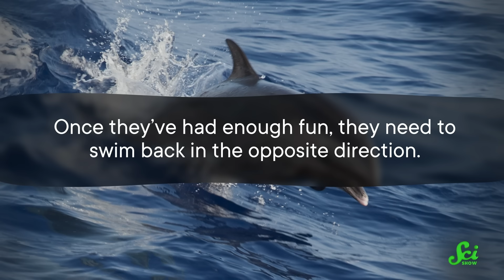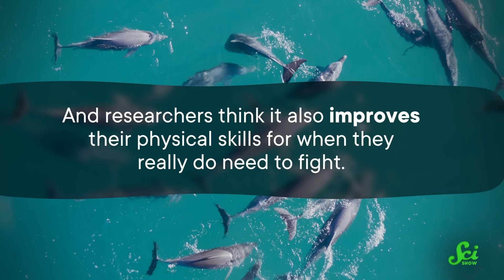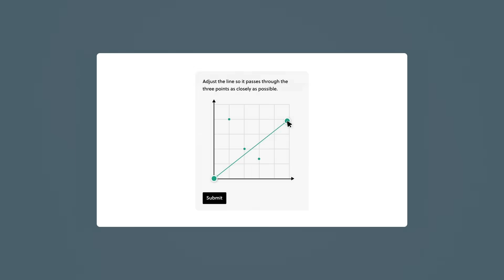Adorable Dolphin Kiddos Play Like Us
Whether it's solo or with a friend, young dolphins love to partake in a bit of play.

Images.